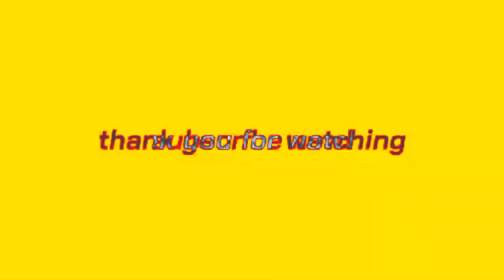UPDATE SA DIVISORIA! mga kanal sa DIVISORIA ginawang tambakan at tapunan ng BASURA. Nilinis ng FCD1